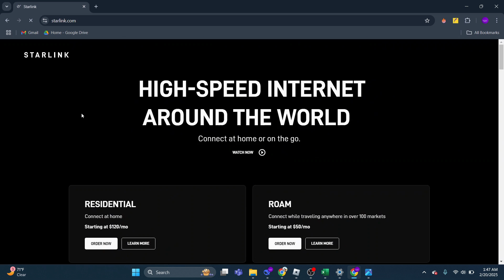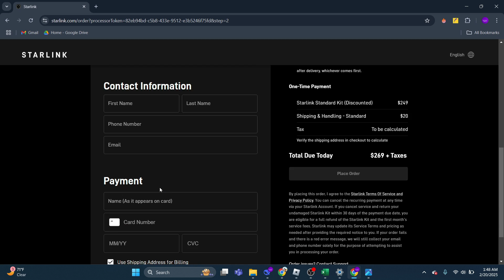How to Create a Starlink Account – Complete Guide (2025)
Looking to set up a Starlink account and get access to high-speed satellite internet? This step-by-step guide will walk you through the entire sign-up process in 2025.